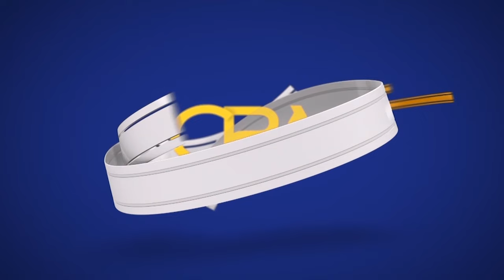"Aniga iyo Samaale Shiikh ku tartami mayno" Gudoomiye Cabdirashiid